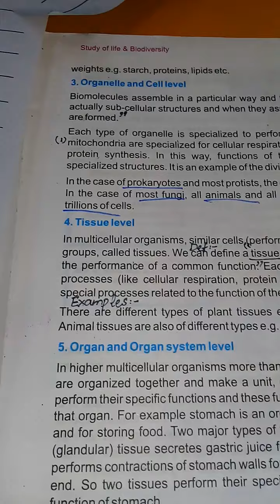Class pre ixLecture#101 Subject Biology